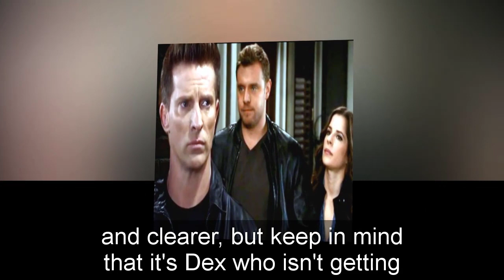General Hospital Shocking Spoilers Dante quits police job, replacing Dex when he and Joss escaped